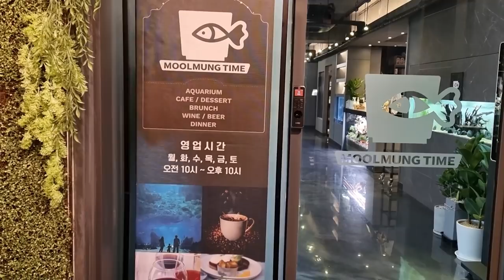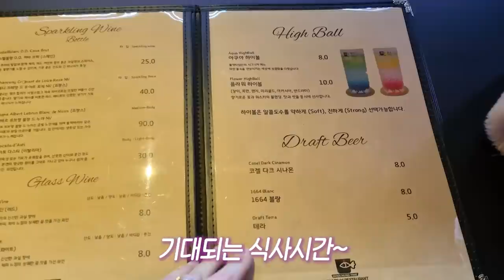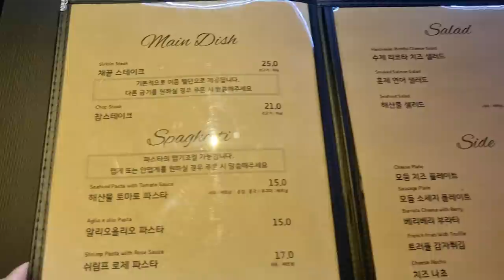3억으로 레스토랑을 수족관으로 만든 쉐프님, 부천 물멍타임 탐방기(구피,베타,안시,코리)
부천에 있는 물멍타임을 다녀왔습니다.
레스토랑에서 맛있는 음식을 파는데요
그런데 놀랍게도 물고기들이 있네요?